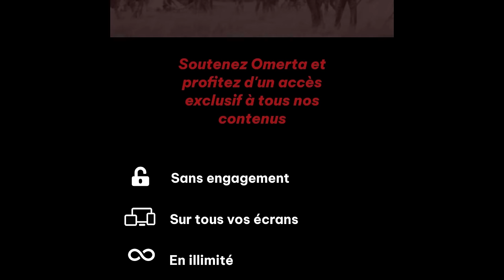ROMAIN MOLINA : "PÉDOPHILIE DANS LE SPORT, LE GRAND TABOU ?"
Alors que la pédocriminalité fait la une de l’actualité avec de nouveaux rebondissements dans l’affaire Epstein, nous avons reçu le journaliste d’investigation Romain Molina. Collaborateur régulier pour le New-York Times, The Guardian ou encore la BBC, ses enquêtes ont permis de révéler de nombreux scandales liés à la pédocriminalité dans le sport qui ont entraîné l’arrestation de nombreux dirigeants sportifs de premier plan. Auteur d’une dizaine d’ouvrages, Romain Molina sort en 2022 “Yémen, les guerres des bonnes affaires” où il retrace les scandales relatifs à cette guerre peu médiatisée.